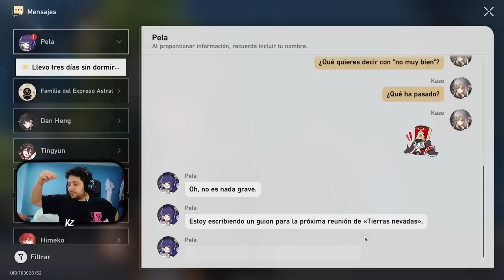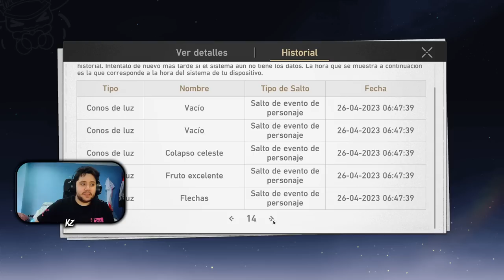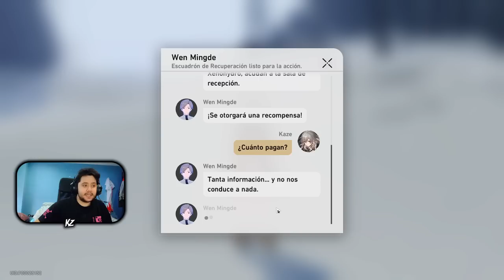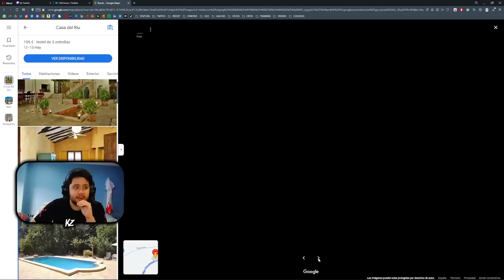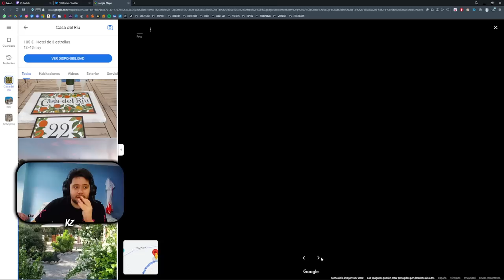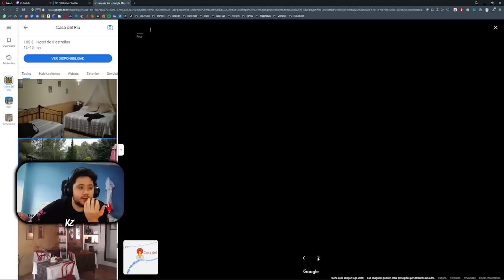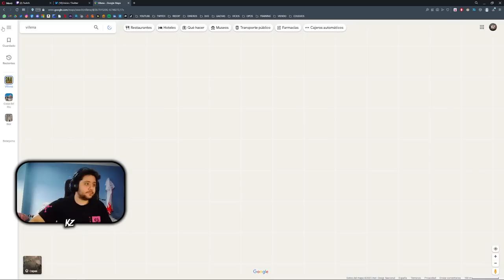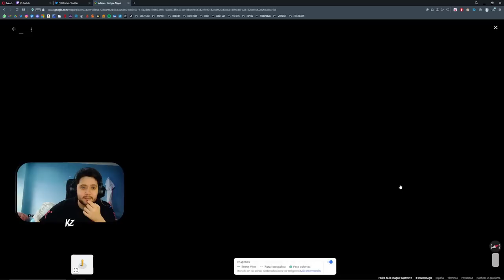Por qué he desaparecido, cuidaos mucho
➡ REDES

➡ TIENDAS TOP

➡ DONACIONES

➡ FUENTES INTERESANTES

➡ MI PC

➡ TIME STAMPS